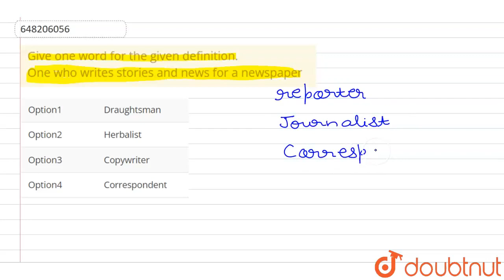Give one word for the given definition.One who writes stories and news for a newspaper | CLASS ...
Give one word for the given definition.One who writes stories and news for a newspaper
Class: 14
Subject: ENGLISH
Chapter: UPTET सॉल्वड पेपर (पेपर - 2)
Board:CTET

👉 Have Any Query? Ask Us.